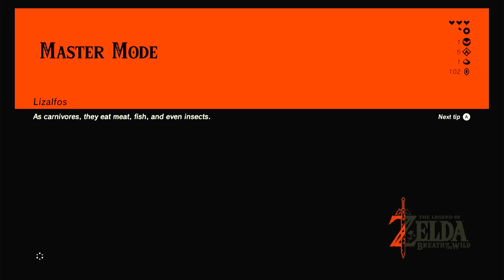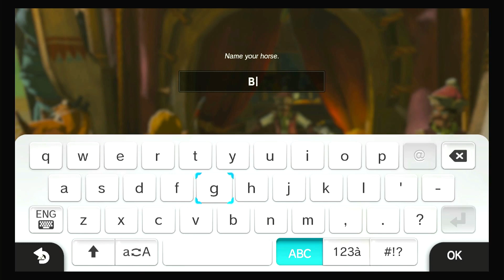Ep09 BotW: Horsin' Around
Link reaches the Duelling Peaks Stable & is introduced to the wonderful world of horse ownership